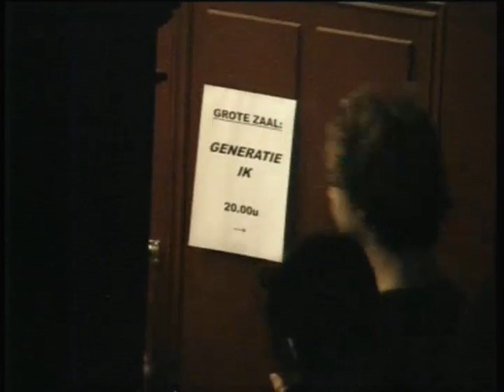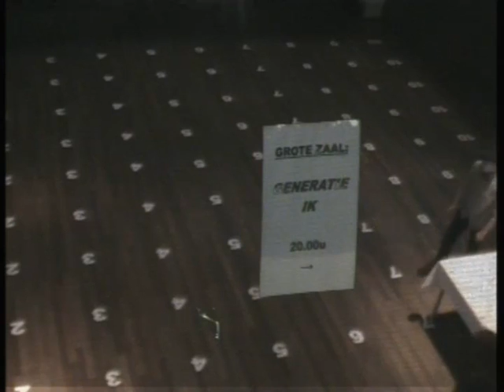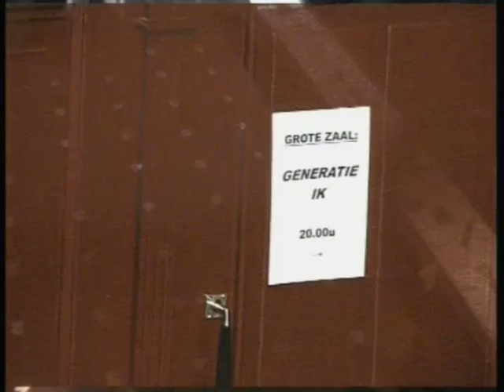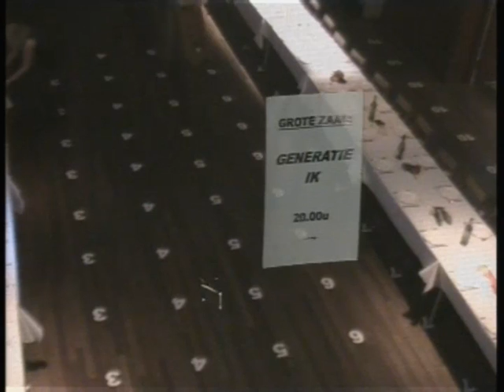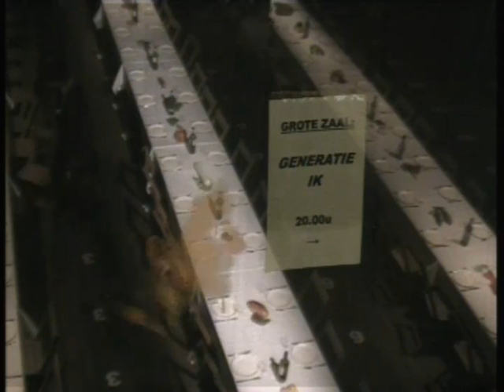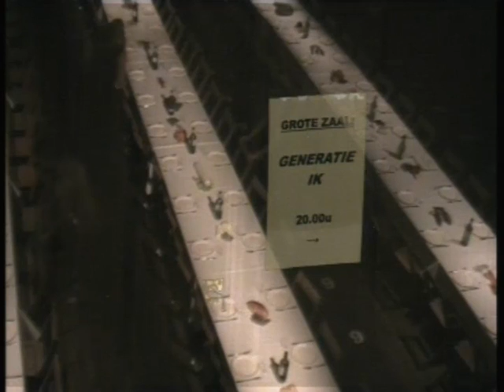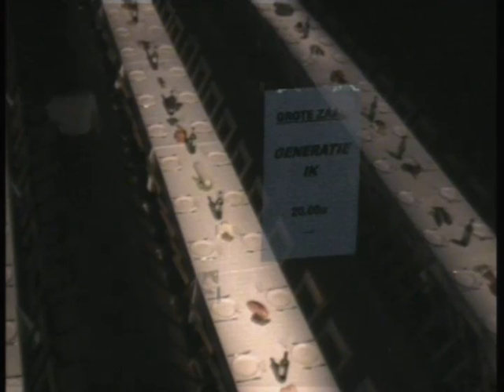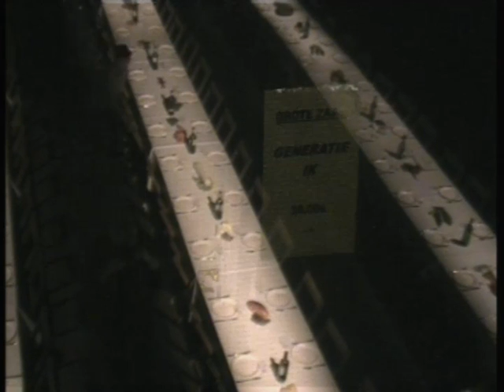DeBalie GeneratieIk: Geeft Uit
met o.a. Maxim Hartman en Jesse Klaver ism VPRO Dorst
generatie ik
di 16 okt aanvang: 20.00 uur

De IK'ers van nu zijn opgegroeid in een tijd waar de welvaart over de plinten klotste. Drie keer per jaar op skivakantie, elk jaar een nieuwe Gameboy en een alpaca in de tuin. En eenmaal voorzien van een romantisch zolderkamertje in de grote stad werden studieschulden achteloos gemaakt. Uit eten, taxi's, lekker geilrommelige kleren; alles om maar Groots te kunnen Leven.

De welvaartsdagen van de jeugd zijn echter in rap tempo voorbijgegaan. Langstudeerboetes, vergrijzing, Eurocrisis. Het feest is voorbij, het is uit met de pret. En dat niet alleen. De IK'er dient het pensioengat op te vullen, kan waarschijnlijk tot z'n 70e blijven werken en heeft na de studietijd veel minder kans op een vaste aanstelling.

Op deze avond vieren we nog eenmaal, for old times sake het feest der welvaart, maar kijken ook vooruit. Met economen, ondernemers, filosofen en  kunstenaars zoeken we naar de oplossingen voor een nieuwe tijd waarin het geld niet langer aan de bomen groeit. We schetsen toekomstperspectieven, zoeken naar oplossingen en maken ons misschien zelfs wel een klein beetje boos.

Een avond voor iedereen die nu eens wil weten wat er na morgen gebeurt. Leven we over twintig jaar in een collectieve samenleving waar we mutsen breien voor elkaar? Of blijven we schulden maken omdat die Ipad 20.378 nou eenmaal een absolute must is? Wordt het een alpaca of een ouwe hamster voor kleine Kick en Bip?

Kortom: wat betekent welvaart nu precies voor ons? Kan Generatie IK minder geld en meer verplichtingen prima aan, of gaat ze hulpeloos kopje onder?

Met o.a. politicus Jesse Klaver (Tweede Kamerlid GroenLinks), televisiepresentator Maxim Hartman (o.a. Omroep Maxim, Rembo & Rembo), Renée Frissen (publicist en promovenda), Patrick van der Hijden (publicist, interviewer, programmamaker) en Jeroen Timmers (ondernemer, initiatiefnemer Giving is All We Have).

Met presentatiefilm van Thijs Meuwese.

Roeland Hofman is ceremoniemeester.

Vormgeving: Lisanne Hakkers

Dit programma wordt mede mogelijk gemaakt door: SNS REAAL FONDS en VPRO DORST